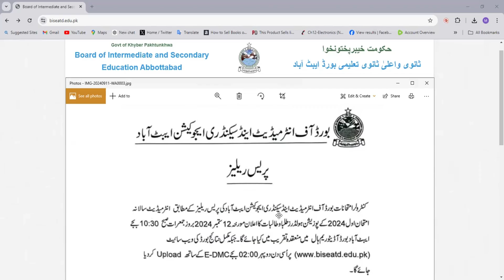11th &12th RESULT INFO 2024 | Board of Intermediate and Secondary Education Abbottabad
Intermediate Result 2024 Abbottabad Board Result 2024
HSSC (11th & 11th) Classes result update 2024!